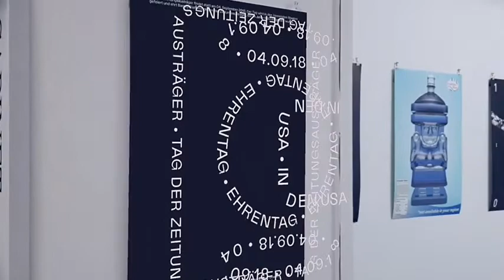AR poster mp4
Plan b is UAE’s preferred one-stop-shop for crafting highly original, effective and memorable experiences. We have delivered award-winning events, marketing campaigns and experiential environments for some of the world’s best-known brands and companies.